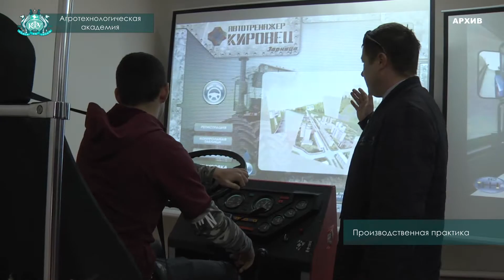Производственная Практика в Агротехнологической академии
Научиться управлять трактором, комбайном, понять, как правильно собирать урожай. Именно такие задачи успешно решают студенты агротехнологической академии Крымского федерального университета во время производственной практики.